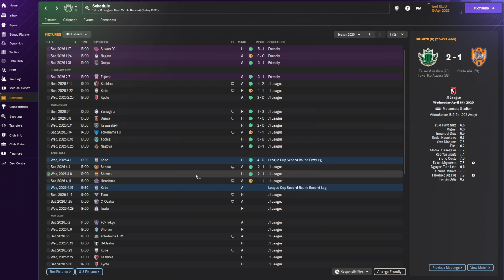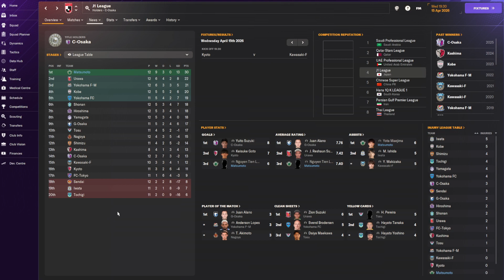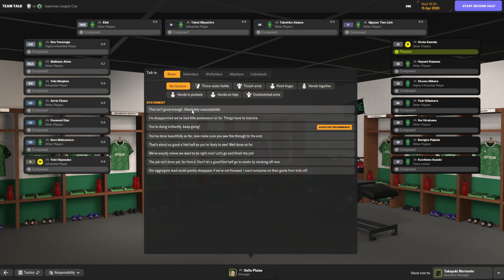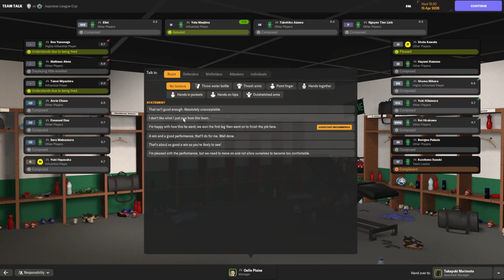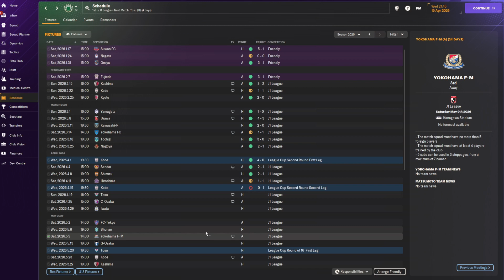Rising Son E23 (S4) | Football Manager 24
A new series, from Japan with love, in Football Manager 24.